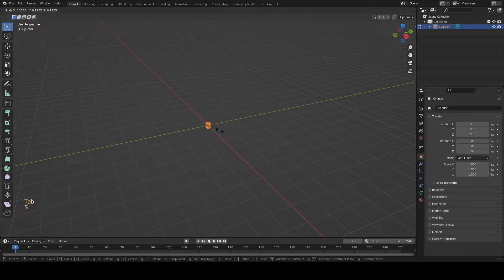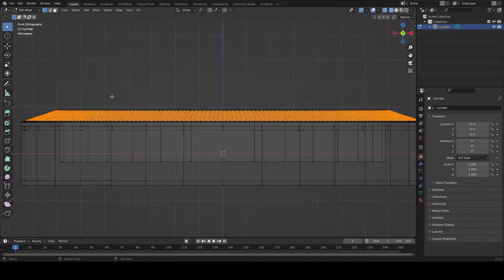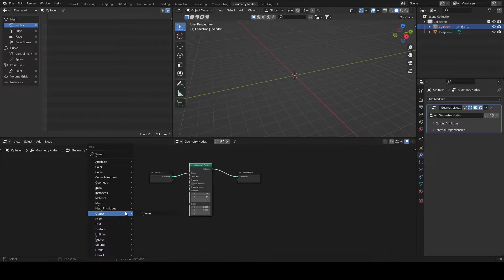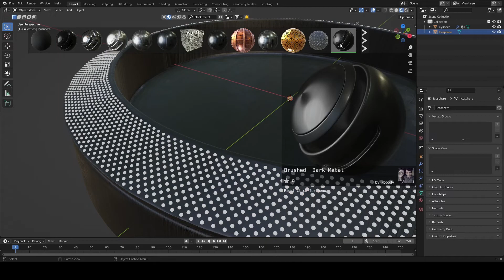Blender Modelling - Wrist watch Surface texture - Vertex Groups & Geometry Nodes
This video shows how to achieve the crosshatch textures on wrist watches using vertex groups and geometry nodes. The content is for beginners and any related queries will be answered in the comments section.